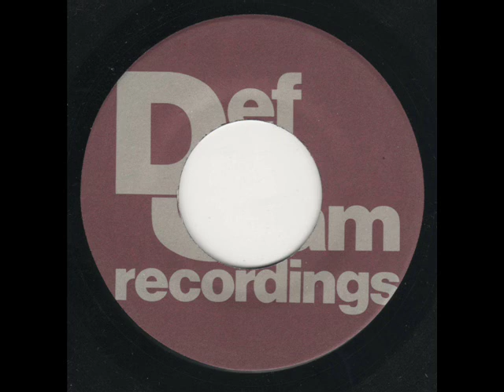Russell Rush & Jazzy Jay - Cold Chillin In The Spot 7" edit